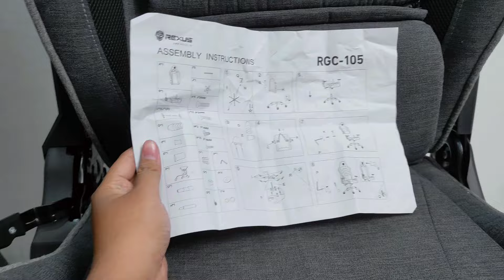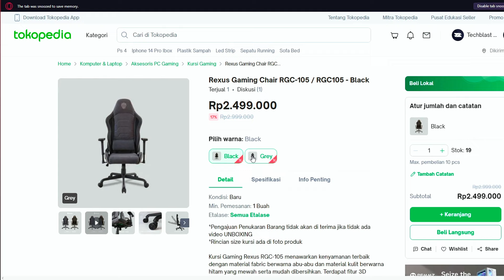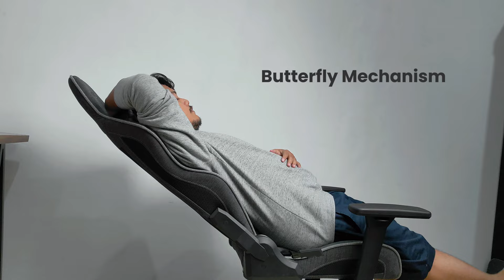Gak ada Lawan ini?! | Rexus RGC-105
Chair Supported by Rexus Indonesia